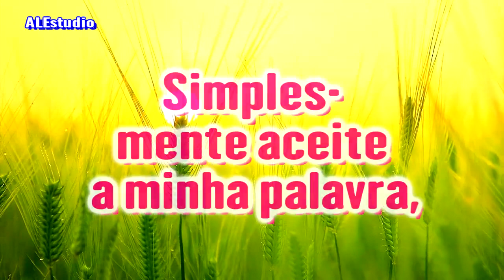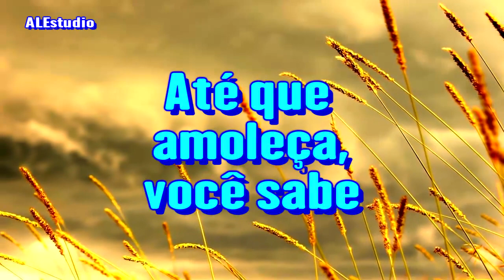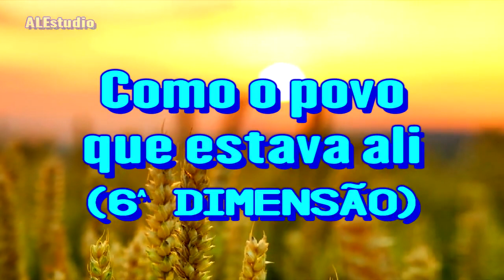Fique Na Presença do Filho de Deus - Ir. Branham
O Único Lugar de Adoração Provido por Deus    .
65-1128m     .
 Shreveport  Louisiana E.U.A.     .

Doações :
Alexandre Leite Junior